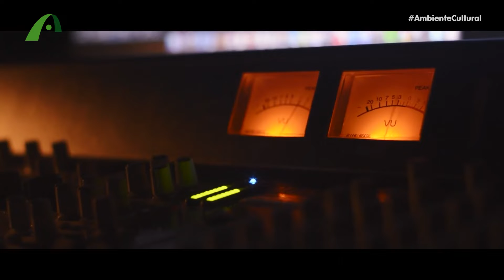Samba capixaba de primeira